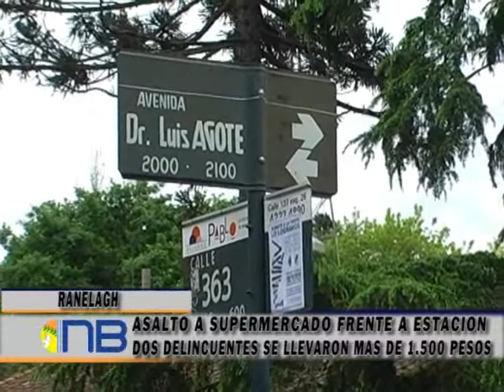Asalto a supermercado frente a Estación Ranelagh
Dos delincuentes armados, que llegaron a bordo de una moto, se llevaron más de 1500 pesos del Supermercado La Rosa, ubicado frente a la Estación Ranelagh. El hecho sucedió en horas del mediodía cuando no había clientes. Se trataría de dos jóvenes de entre 20 y 25 años.